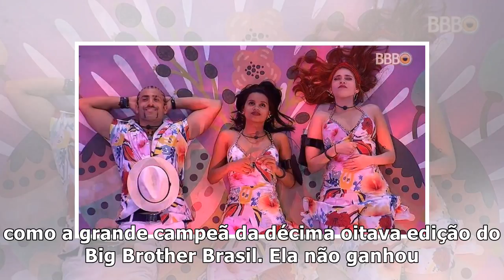Três participantes do BBB18 entram para a lista dos mais seguidos da história do programa – TV Foco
Kaysar, Gleici e Ana Clara (Foto: Reprodução) A ex-BBB Ana Clara mostrou que também saiu como a gran...